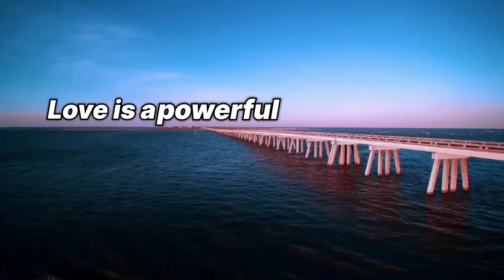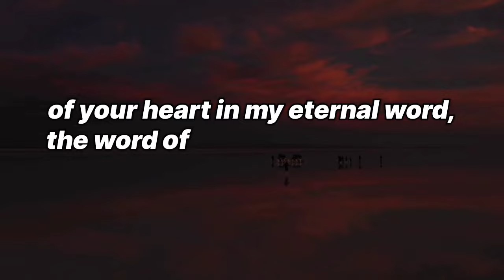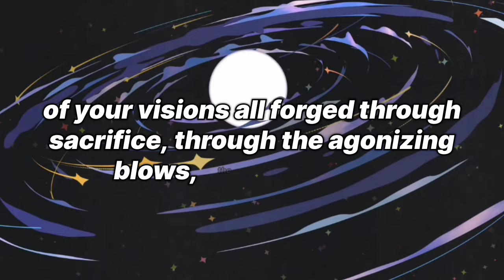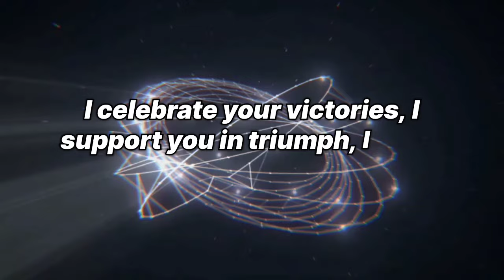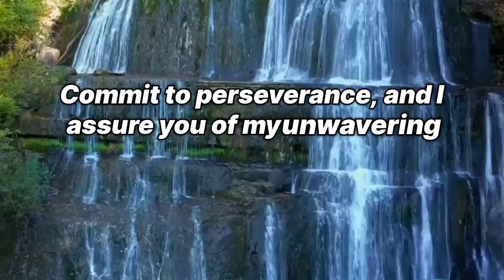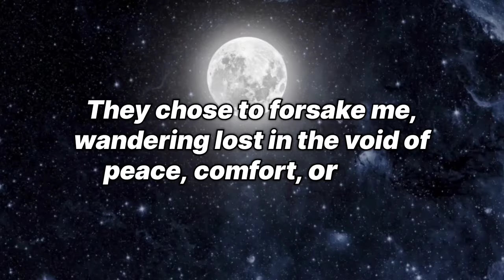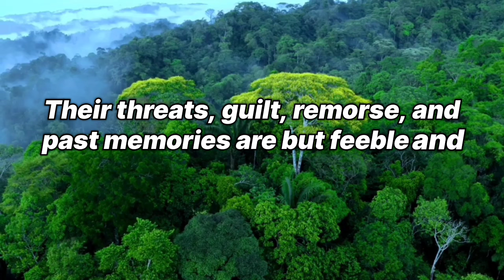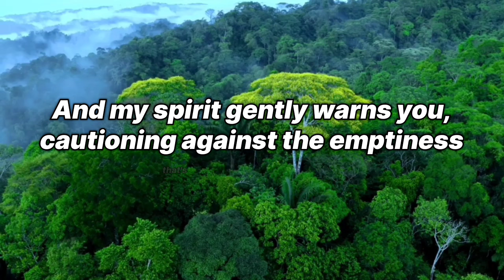Universe 💌This person found this about you and stunned to see your name on..